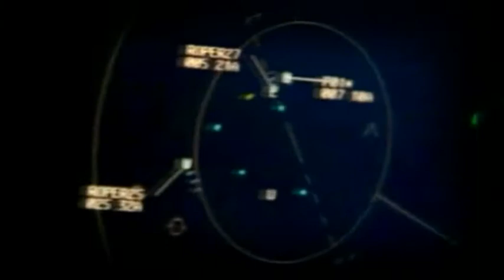Sad Ones - Annette Gil and Seven (unofficial video)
Clips gathered from YouTube and put together in a mash up, music video to the song "Sad Ones" by the Norwegian band Seven and singer Annette Gil.